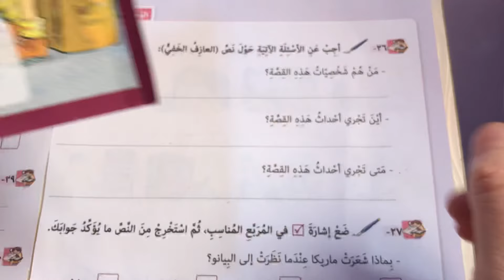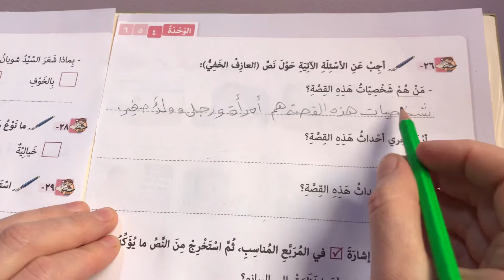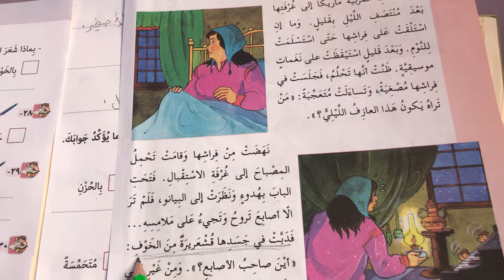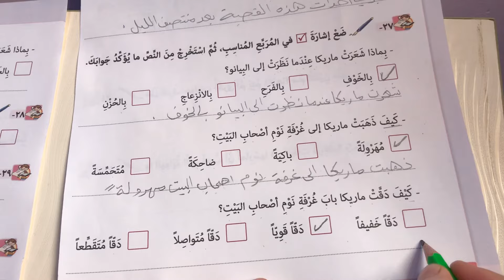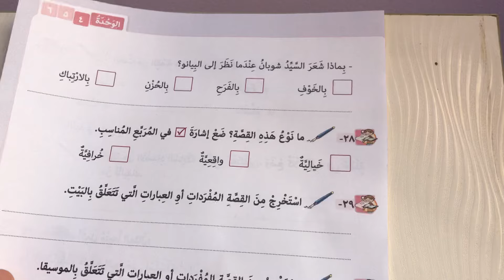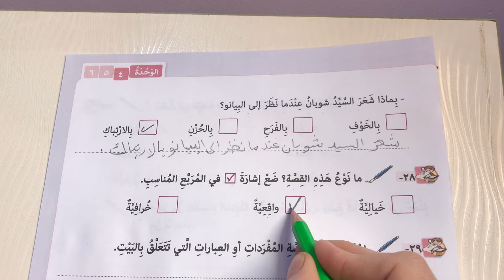اللغة العربية لصف السادس الاساس الدراسة الكوردية الجزء الثاني الوحدة الرابعة التمرينات والحروف ت ٢٦